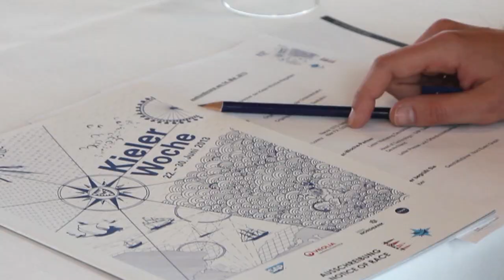Kieler Woche 2013 - Spannung pur bis zum letzten Wettkampftag - Pressekonferenz in Hamburg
Am 14. Mai 2013 fand im Hamburger Elb-Panorama eine weitere Pressekonferenz der Kieler Woche statt. Spannung pur bietet die weltgrößte Segelveranstaltung im Jahr 2013 mit dem neuen, mitinitierten EUROSAF Champions Sailing Cup. Organisationsleiter Peter Ramcke und Eckhard von der Mosel sowie die Partner und Sponsoren der Kieler Woche stellten ihre Ideen vor.